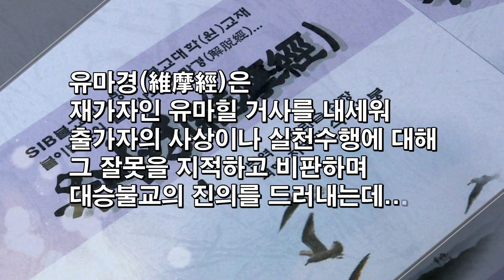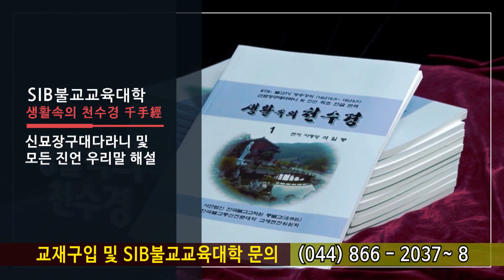유마경... 제 95 회 제3 제자품... 부처님은 번뇌가 없는 무위(無爲)의 몸이니...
*석일봉스님 저서/도서쇼핑몰